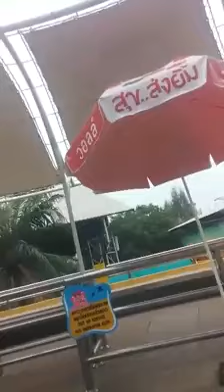Giant Drop ยักษ์ตกตึก สวนสยาม 2017 ทำไมต้องลงมันเงียบๆ